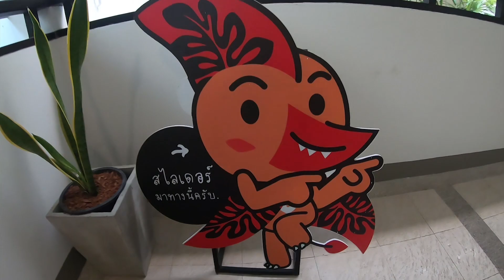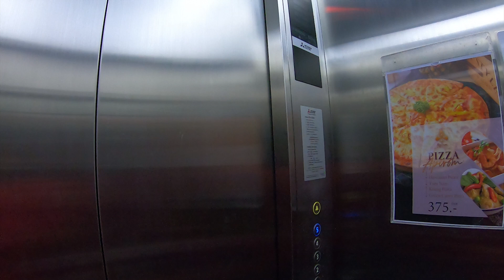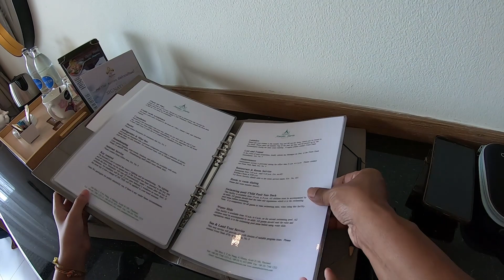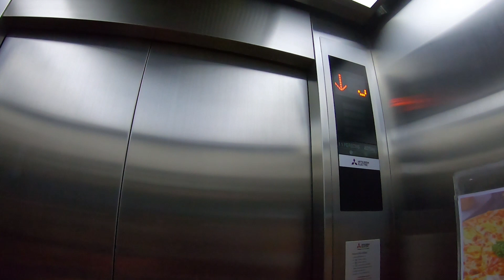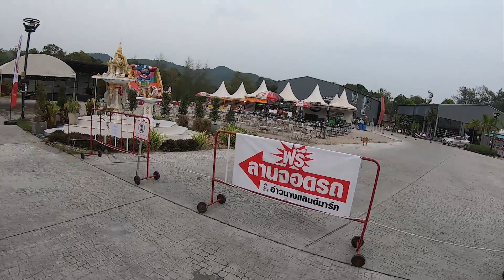อนันต บุรินทร์ รีสอร์ท (Ananta Burin Resort)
น้องขวัญข้าว@น้องโฟล์คซอง หลบร้อนไปเล่นน้ำ  ตำบลอ่าวนาง จังหวัดกระบี่